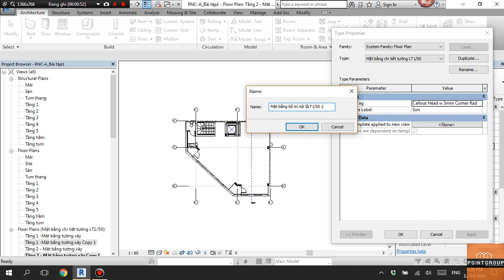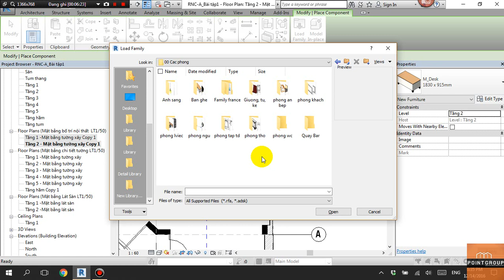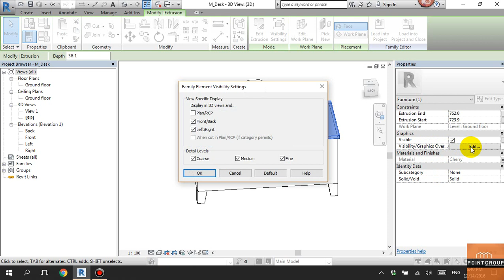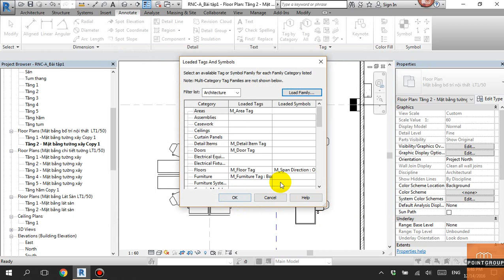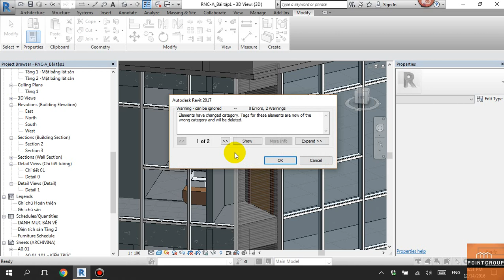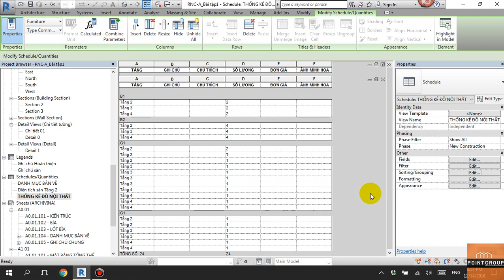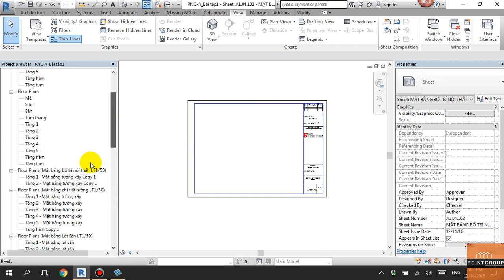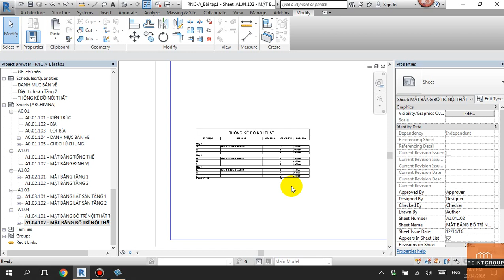Mặt bằng bố trí nội thất